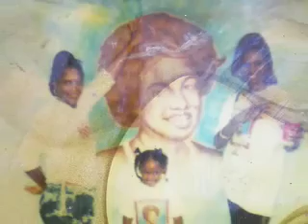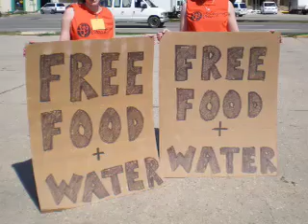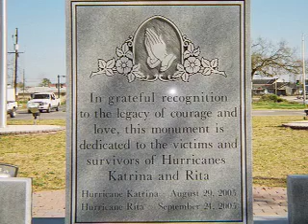St. Andrews in NOLA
In March the Church of St. Andrew the Apostle from Rocky Hill, CT went down to help the Celebration Church in New Orleans with relief efforts.  This is a slide show to song "In the Sun" by Michael Stipe (R.E.M.) and Chris Martin (Coldplay). The song is from the single of the same name in which procedes went towards the relife efforts in the Gulf Coast.